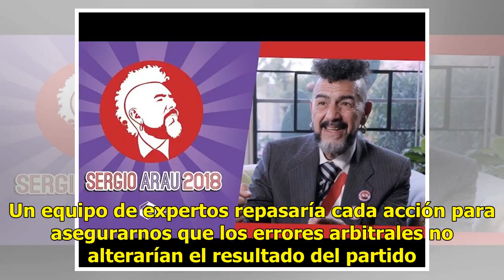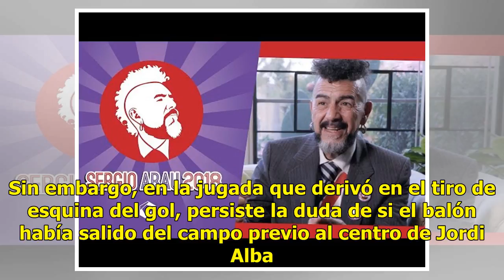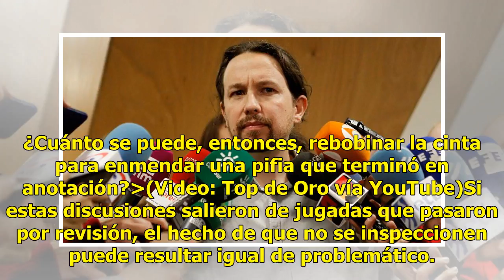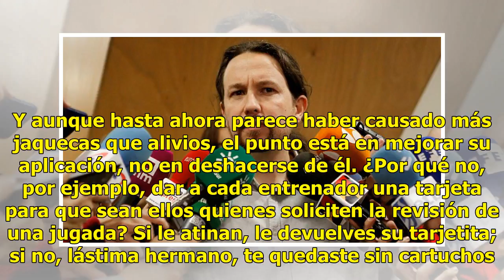OPINIÓN: Las tribulaciones del VAR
No puedo explicar lo enojado que estaba cuando Holanda nos echó del Mundial pasado. Todo era bonito hasta que el payaso de Robben se tiró al suelo. Por meses sentí la llaga abierta de la eliminación, supurante con la impotencia de que noerapenal. (Video: Jaime Cruces vía YouTube)Por eso, fue mucha...